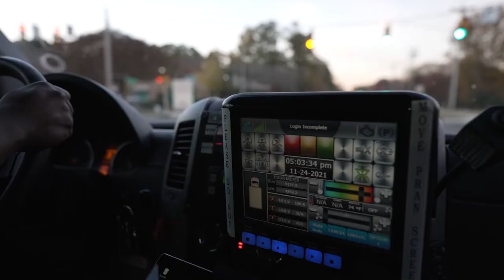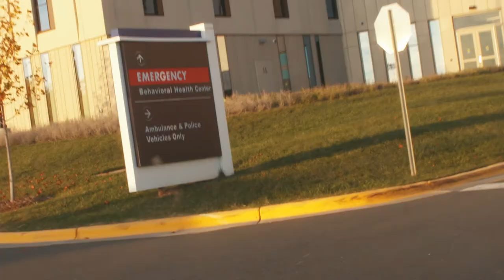Process of Dispatching and Responding to EMS Calls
Have you ever wondered why the fire department responds to certain EMS calls? Or why dispatch asks so many questions when you call 911? In this week's Durham County EMS By the Numbers, Chief Mark Lockhart discusses the process of dispatching and responding to EMS calls. Check it out!